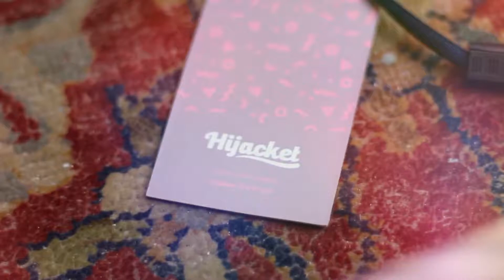TRAILER - HIJACKET CAMOUFLASHION AT MESIR